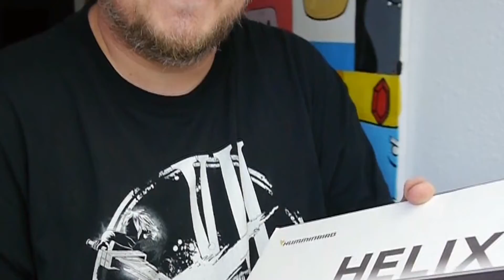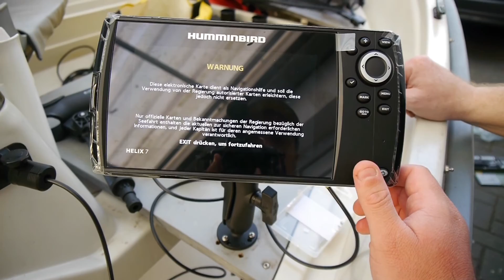Angelboot VLOG | Tag 3 Echolot montieren | Humminbird Helix 7 CHIRP MEGA SI GPS G3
Ein Boot zu besitzen ist als würde man Geld verbrennen. Denn ständig fällt einem etwas Neues ein, was man sich unbedingt dazu kaufen und einbauen möchte. Und eine der ersten Investitionen nach dem Kauf des Bootes war ein neues Echolot. In der heutigen Folge habe ich mir ein Humminbird Helix 7 CHIRP MEGA SI GPS G3 gegönnt, welches wir (also Markus) inklusive Geber und RAM Mount Halterung montieren.

Und wer uns kennt, der wird von vorne herein wissen, dass wir mehr mit Unfug quatschen als mit der Montage beschäftigt sind. Aber seht selbst…